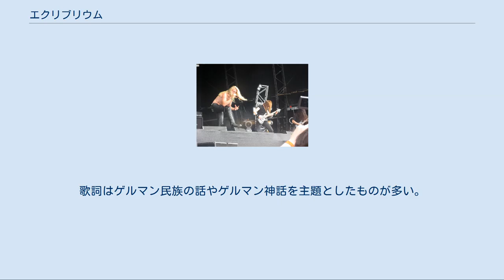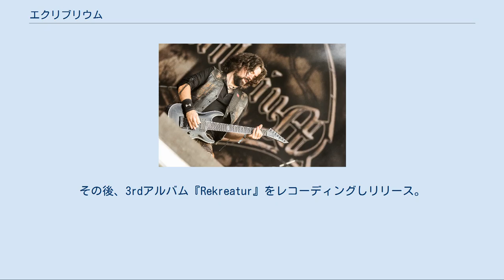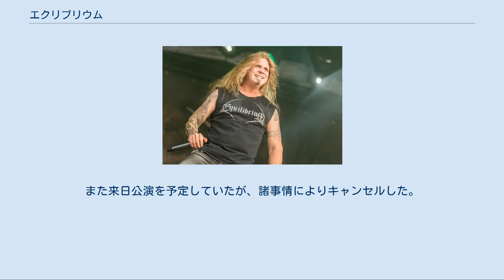エクリブリウム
エクリブリウム (Equilibrium) は、ドイツ出身のエピックメタル・バンド。
 ストリングスとフルートとエレクトリックギターなどで、ドイツの伝統的なメロディをリフに取り入れ、フォークメタルとシンフォニックブラックメタルの要素を含むサウンドが特徴。
歌詞はゲルマン民族の話やゲルマン神話を主題としたものが多い。
 UK.ダービーシャー公演 (2009年8月) 2001年、男女混成をラインナップにバイエルン州シュタルンベルクで結成。
同州のミュンヘンなどを拠点に活動を始める。
 2005年、『神々の紋章 - Turis Fratyr - 』でデビューし、Commander、Sycronomicaと共にツアーを行った。
 2006年にニュークリア・ブラストと契約し、2008年には2ndアルバム『サーガス - Sagas - 』をリリースした。
 2010年、ヘルゲ・シュタング(Vo)と、マヌエル・ディ・カミッロ(Ds)が脱退し、ローベルト・ダン(Vo)が加入した。
その後、3rdアルバム『Rekreatur』をレコーディングしリリース。
マヌエル・ディ・カミッロ(Ds)が録音のみ協力した。
レコーディング後に、トゥヴァル・レファエリ(Ds)が加入。
 2013年、ミニアルバム『Waldschrein』をリリースした。
アルバム内にはテレビゲームであるskyrimのテーマソングのカバー曲『Himmelsrand』も収録されている。
 2014年6月、4thアルバム『Erdentempel』をリリースすることが発表された。
その2日後にアンドレアス(G)、サンドラ(B)がリリース後にバンドを脱退し、代わりにドミニク・クレイ(G)、イェン・マユラ(B)が加入。
オリジナルメンバーがベルティオム(G)だけになる。
 2015年、マユラ(B)が脱退。
代役にマルクス・ソルバルト(B)が参加し、翌年に正式加入。
男女混成がここで途切れる。
また来日公演を予定していたが、諸事情によりキャンセルした。
 2016年、5thアルバム『Armageddon』をリリース。
 2017年3月、2年越しの初来日公演。
 2019年5月、新アルバムのリリース予告に合わせてベーシストのマルクス・ソルヴァルトが脱退し、新たにマルティン・バルギル (B)とスカディ・ローズハースト (Syn)の加入を発表。
 ※2019年9月時点 アルバム